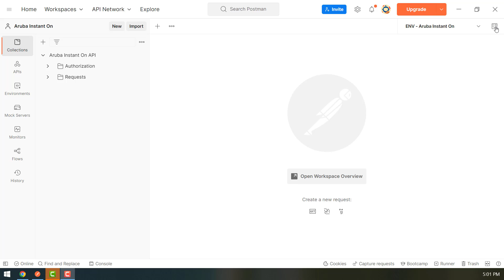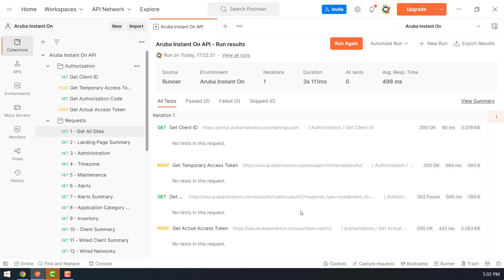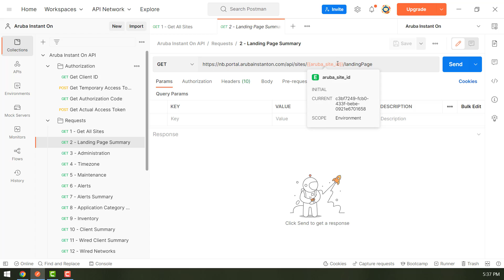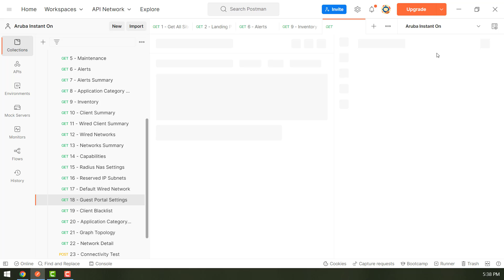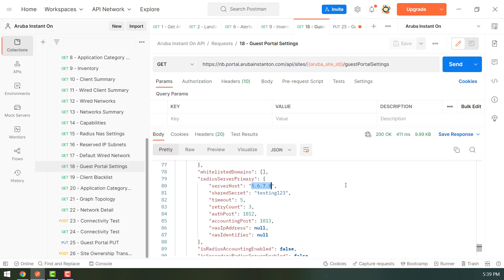Aruba Instant On API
Using Aruba Instant On API for automation. The documentation for the API is available here: